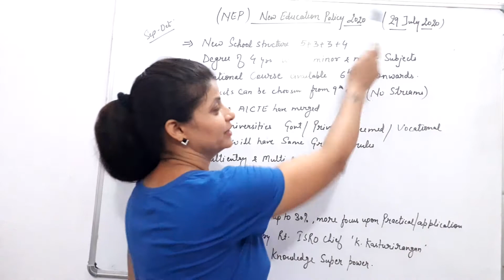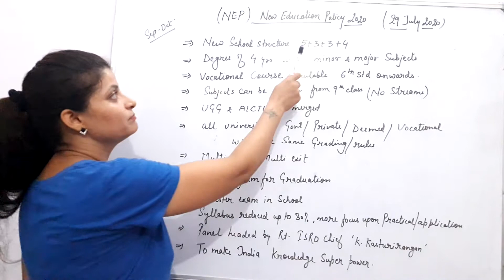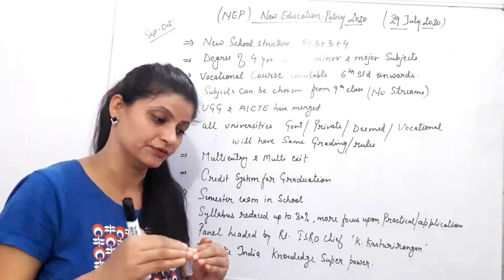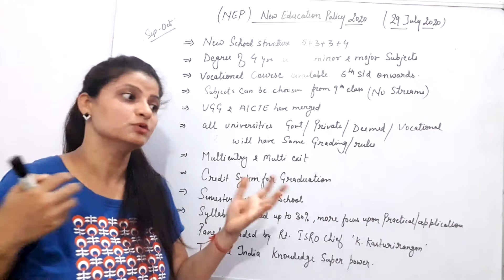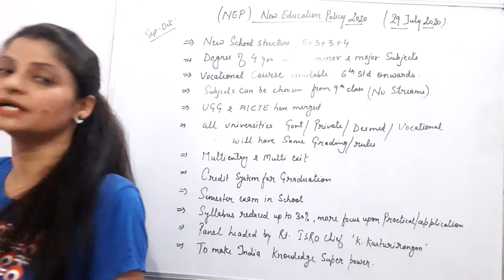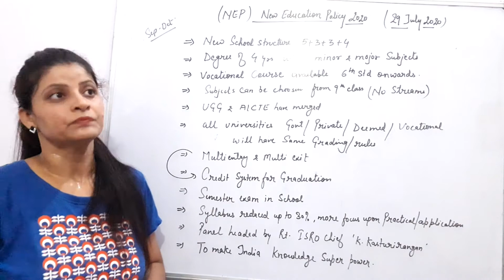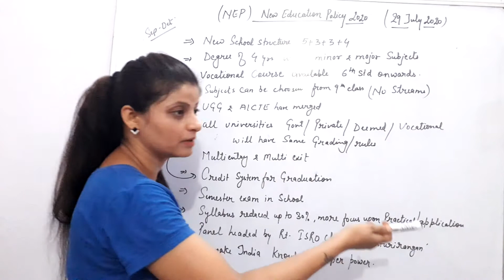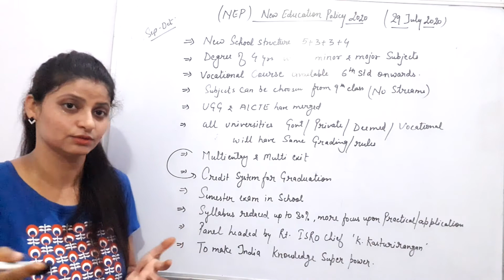New Education Policy 2020